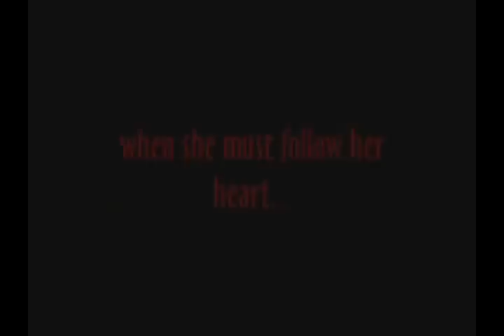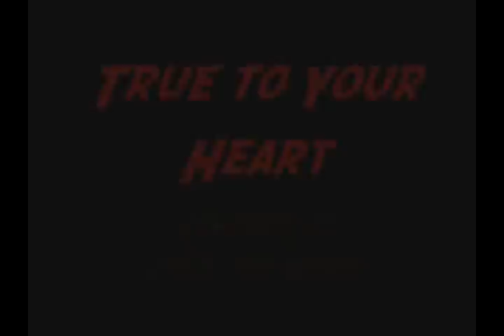True to Your Heart - Sparrabeth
Elizabeth leaves Will on their wedding day to be with Jack, who lays in the Port Royal jail.

She lives a glorious life with Jack, until the EITC comes into their lives...

notes: this be me first story vid.  I hope the span of Elizabeth's time with Jack comes across... The ending is heartbreaking but I hope you like it.

The original inspiration for this video is the song used for the end credits.  So please watch/listen?

All rights to owners.  I gain nothing.